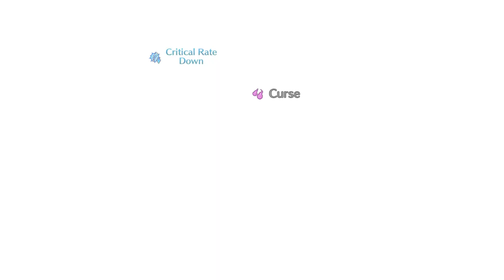【FGO TA】Saito Hajime 4 Turns CERNUNNOS (No attacker CE, No Oberon)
U N S T O P P A B L E
500k dmg on 80SDM without CE = 2.5m dmg = 2.5m - zerk - trait = 1m

Intro: BAE - W△vin' FL△g
OST: Sia - Unstoppable, Unlimited Blade Works
Outro: Zkaaai - 萬千

Saito Hajime 4T CERNUNNOS no ce no oberon SDM80